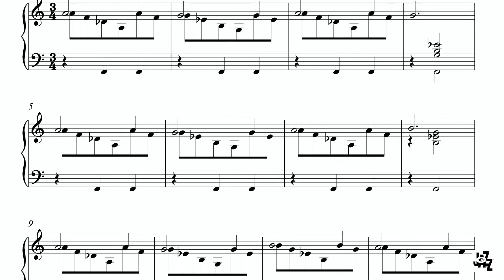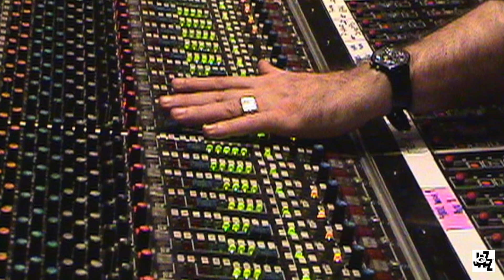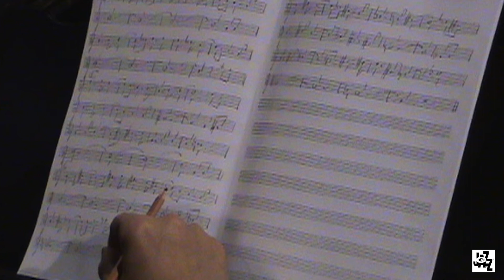Fellini's waltz - Enrico Pieranunzi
“Fellini's waltz” by Enrico Pieranunzi
Performed by Enrico Pieranunzi, Charlie Haden

“The Real You” can be found on the STORIES album,

ENRICO PIERANUNZI SONGBOOK (Reproduced by permission by Sher Music Co.)